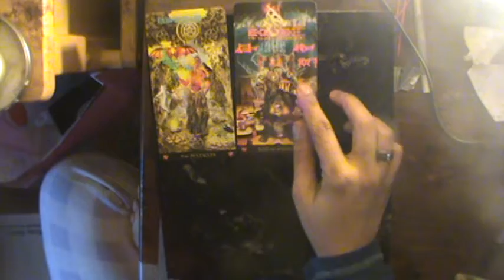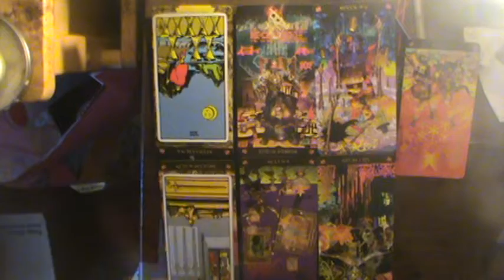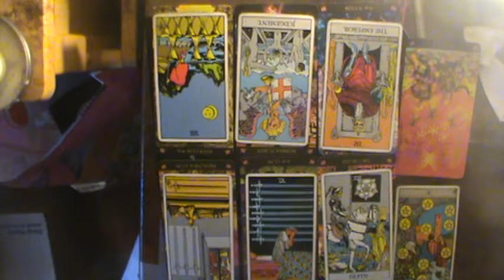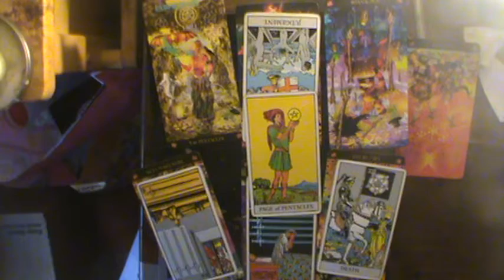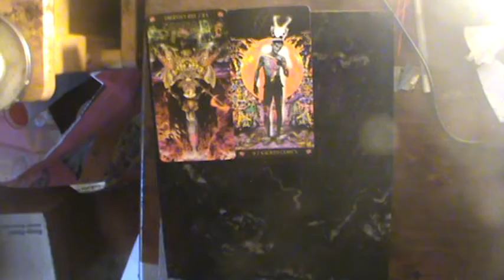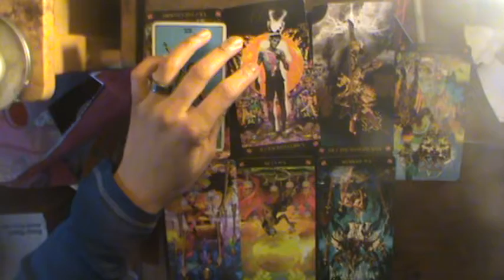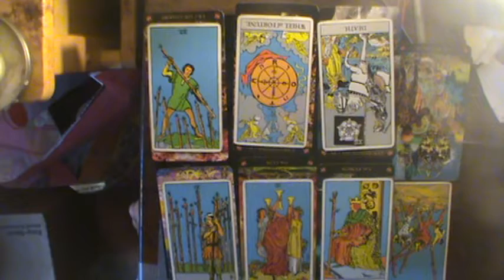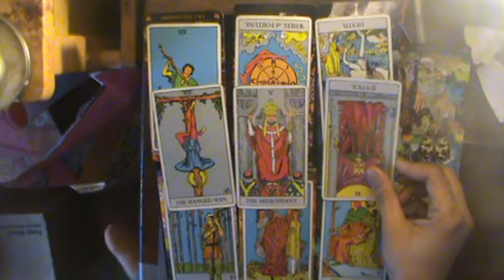Leo Feb- March Tarot Thunderdome: How do I make it now?